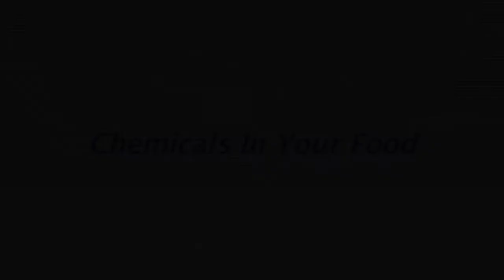Chemicals in Your Food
In this video Dr Raymond Francis discusses how chemicals get into our food supply and what these toxins can do to your health.